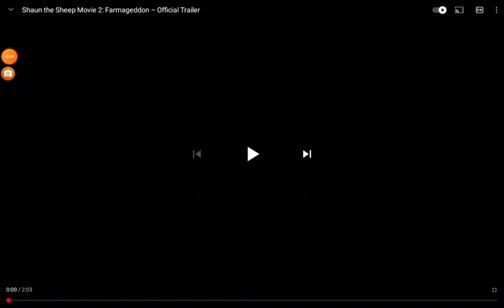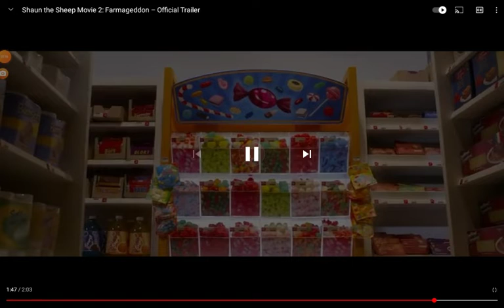A Shaun the sheep movie framageddon trailer 2019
2019 Warner bros pictures Warner animation group and aardman